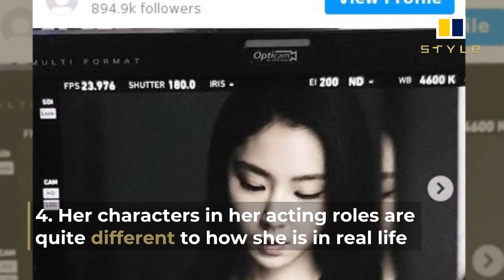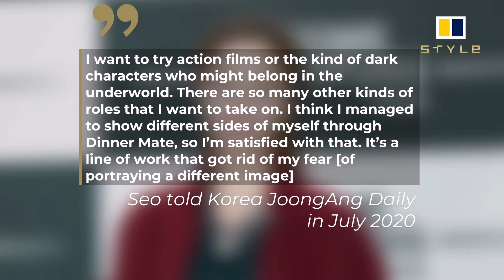5 things you didn't know about Seo Ji-hye, star of Crash Landing on You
How does Seo Ji-hye, star of Crash Landing on You, suit the chaebol heiress look?

From head-to-toe designer gear to statement accessories from Seoul brands, we delve into her luxurious wardrobe

Well-travelled and wealthy, Crash Landing on You’s Seo Dan (portrayed by actress Seo Ji-hye) is North Korea’s stylish heiress, rival to Yoon Se-ri, and the real fiancé of Captain Ri Jeong-hyuk.

As Pyongyang’s department store chaebol, she is always clad in the latest designer must-haves and never falls short on style. Below are five of our favourite looks:

and watch our video for five things you didn't know about the k-drama star